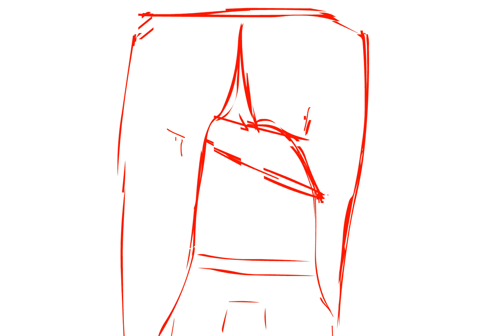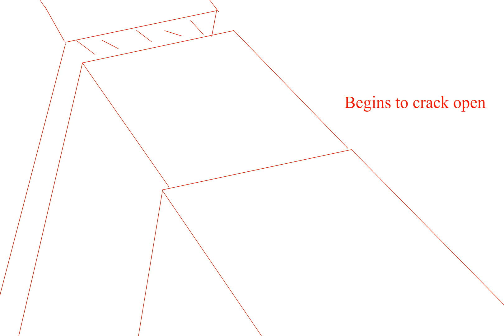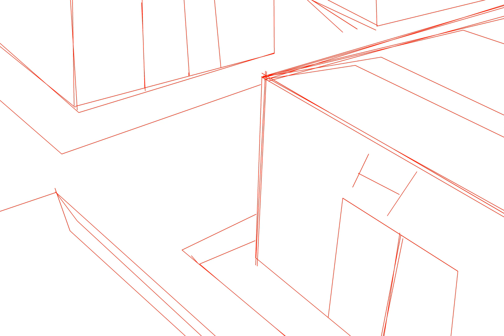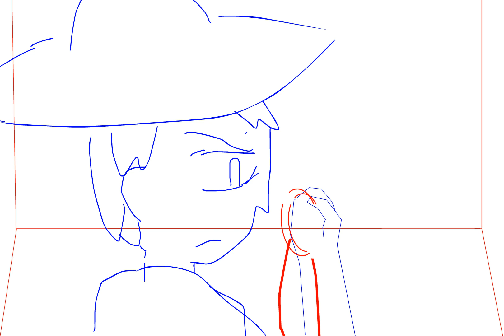Unfinished Story-Board Project from 2021 (considering rebooting)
Extremely rough draft of the storyboarding for a thing I planned on making. Lately my creative itch has come back and I am wanting to resume work on this project. I have a habit of abandoning these things once they gather steam.  Does this seem at all interesting to people?